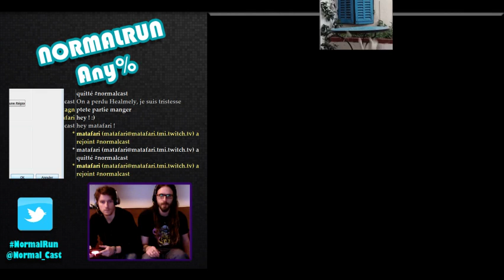NormalRun Any% 12 - La mort en boucle avec amour (3/4)